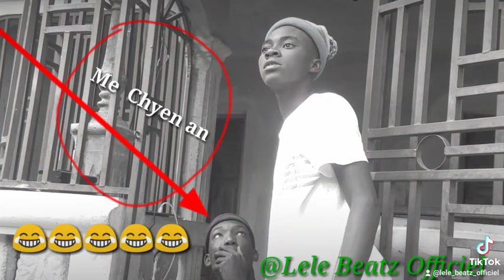Me bon Plumen 🍆 video a pa pou timoun